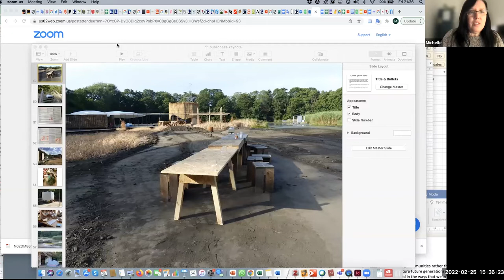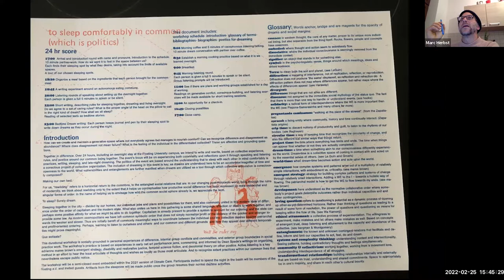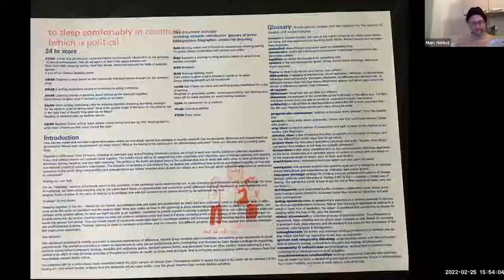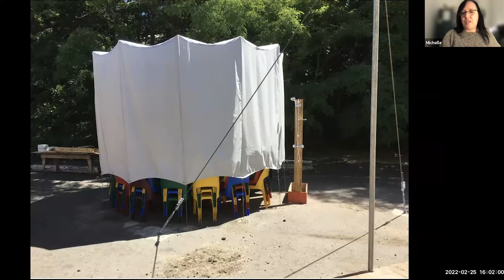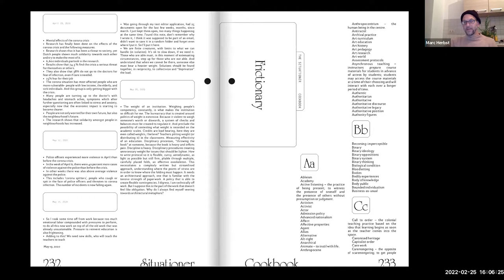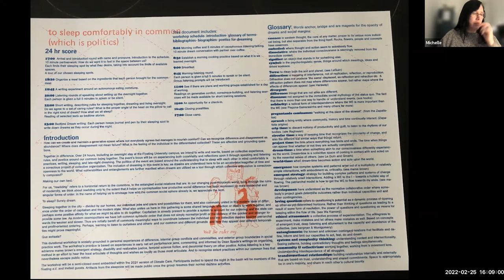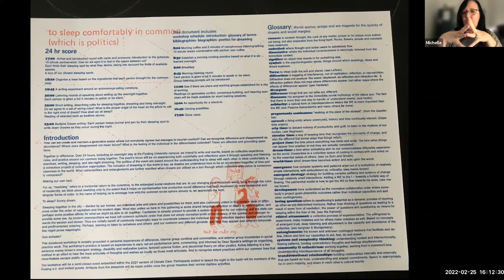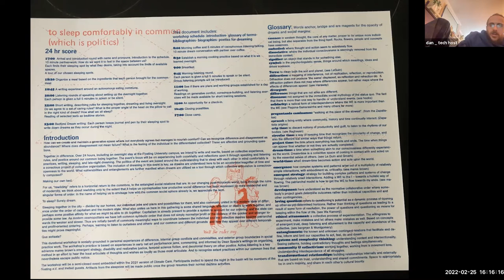To Sleep Comfortably in Common:Working thru & with Difference with Michelle T. & Marc H. | REC 2.0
Speaker Bio
Michelle Teran is an educator, artist and researcher. She is Research Professor Social Practices as Willem de Kooning Academy (WdKA).

Marc Herbst is an broadly interdisciplinary researcher, artist, editor/publisher and sometimes activist whose core experiences are built upon work on the Journal of Aesthetics & Protest he co-founded in Los Angeles in 2000.

Session Description
How can we create and maintain a generative space where not everybody agrees but comfort is still nourished?
Can we recognise difference and disagreement as abundance? What is the feeling of the individual in the differentiated collective? Over the next hour,
we will retell the experience of a 24-hour long workshop, including an overnight stay in a water basin in Berlin. This workshop stems from our experiences with conflict and the potential of working through and with difference. Our proposition is based around the understanding that to sleep alongside each other is a conscious project of collective organisation

This session was recorded at the Re-Imagining Education Conference 2.0, hosted by the Ecoversities Alliance and partnering organizations and communities from around the world. It is an annual online conference to radically re-imagine the future of higher education. In 2022, it was held from February 24th to the 27th.